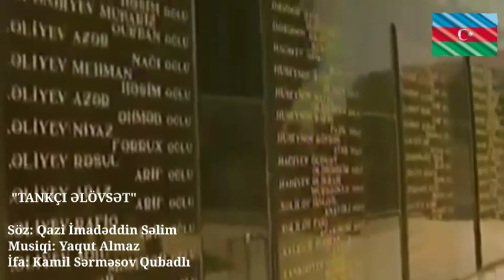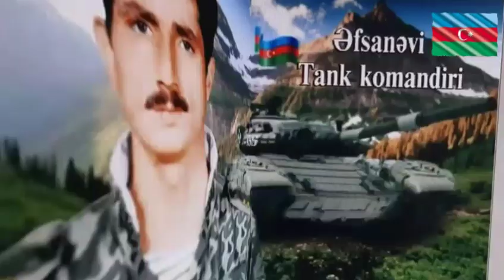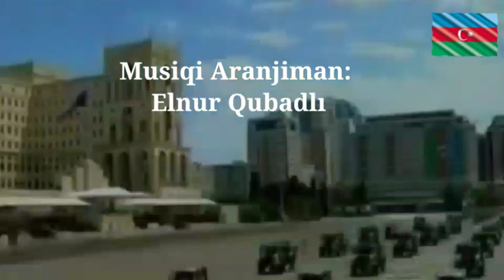QƏHRƏMAN ŞƏHİD TANKÇI ƏLÖVSƏT VƏLİYEVİN ƏZİZ XATİRƏSİNƏ HƏSR OLUNUR!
QƏHRIMAN ŞƏHİD TANKÇI ƏLÖVSƏT VƏLİYEVİN ƏZİZ XATİRƏSİNƏ HƏSR OLUNUR!

"TANKÇI ƏLÖVSƏT"
Söz: Qazi İmadəddin Səlim
Musiqi: Yaqut Almaz
İfa: Kamil Sərməsov Qubadlı